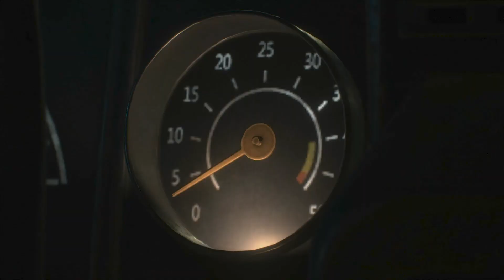Resident Evil 2 - Remake vs. Original Compared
A side-by-side comparison of some scenes from the 2019 and 1998 versions of Resident Evil 2.

Note: some of the cutscenes from the original have been scaled to fill negative space.